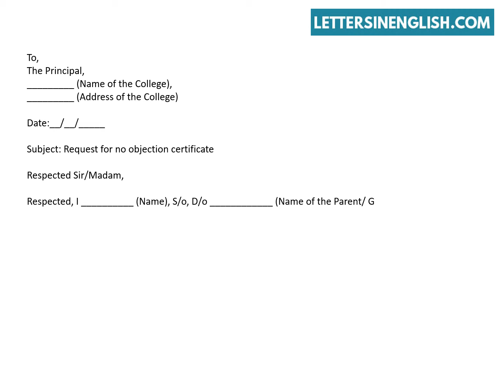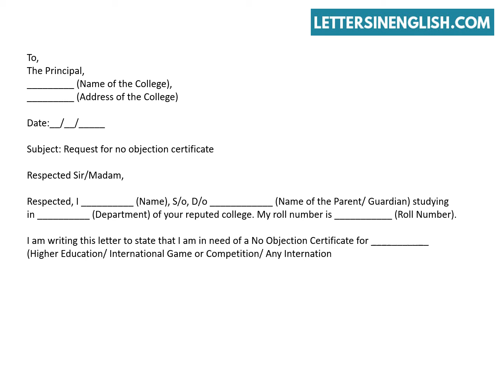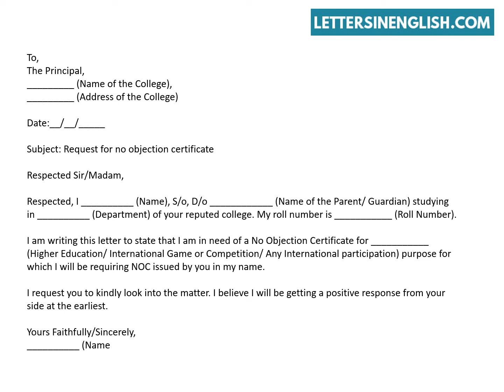Request Letter for NOC from College – Application for No Objection Certificate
Request Letter for NOC From College - Sample Application for No Objection
Certificate.
In this video, you will find sample request letter for No Objection Certificate.